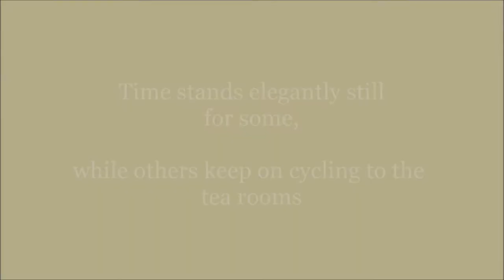4th Ringtons Velo Vintage ......have you?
Top day in Exmouth for a little photoshoot and we managed a little film too! Well have you?